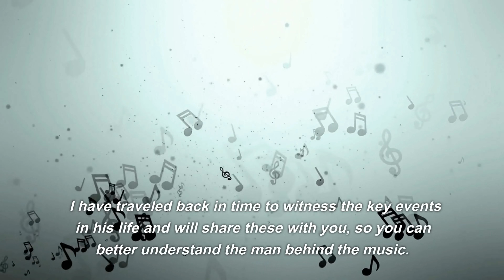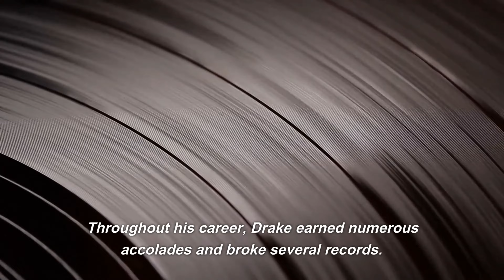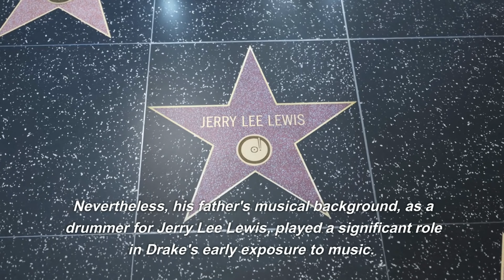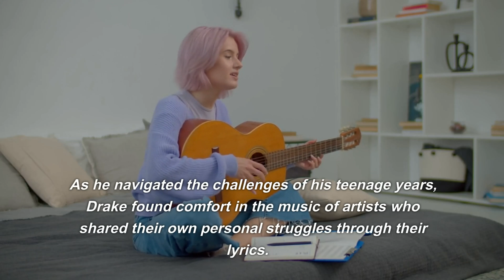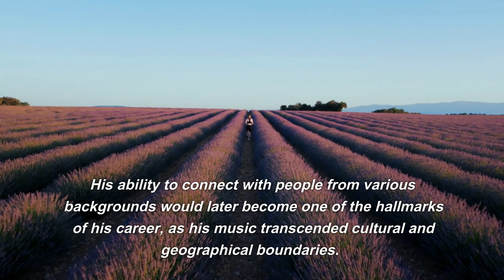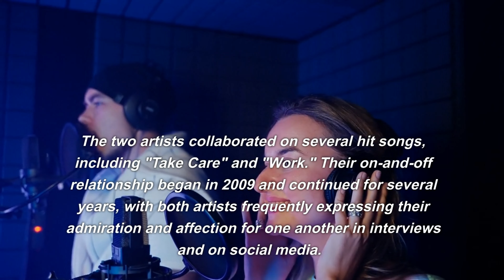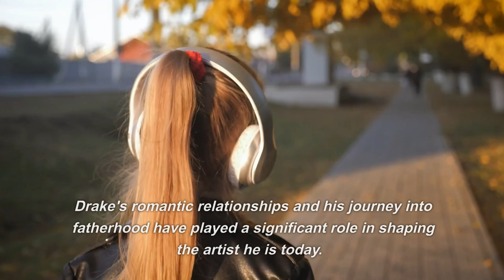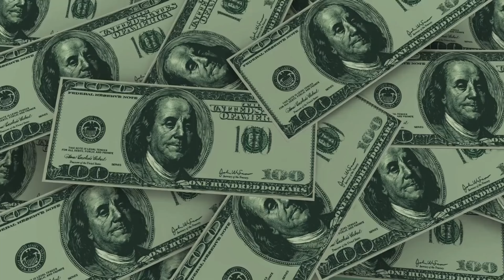THE LIFE STORY OF DRAKE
I am Synthax, a time traveler from the year 2500, who has ventured back in time to bear witness to the life of the legendary artist, Aubrey Drake Graham. With the power to transcend the boundaries of time and space, I have immersed myself in the pivotal moments and experiences that shaped Drake's journey.